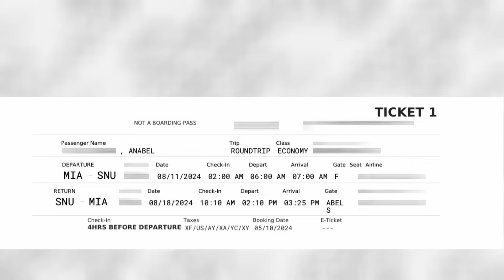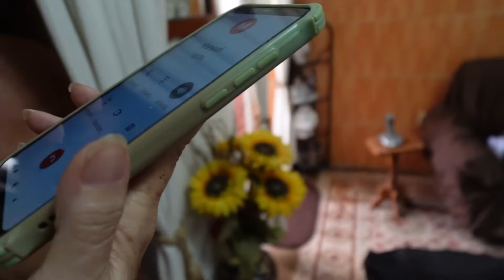Me REENCUENTRO con mi familia en CUBA🇨🇺 después de 2️⃣ años sin vernos🥹reencuentros